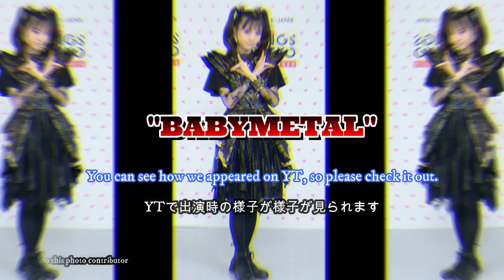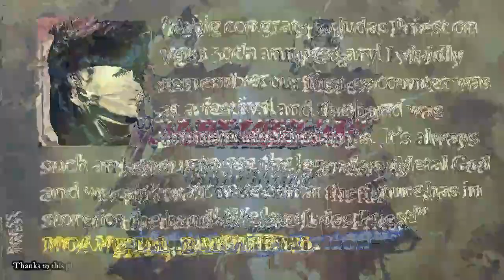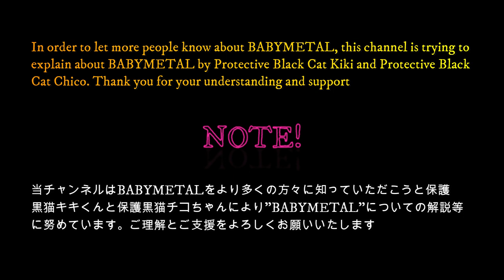BABYMETALInformantTheater25BABYMETAL周知員黒猫キキくん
If you don't experience BABYMETAL, much of your life will be wasted!

BABTMETAL -Dancin' Little Su- 「My Wings」 可憐Girl's

この音源BGMは、YouTubesStudioAudioLibraryより借用致しました。

Hi, I'm TheNINJACATKikiCHANNEL. My friends tells me they doesn't know BABYMETAL, so I'm going to be a freelancer and let people around the world know about BABYMETAL.
Are there any other bands that are so unique and completed, like BABYMETAL?
Meet something that changes your mind, it's BABYMETAL!
Let's be one under these words.
We are all in this together, and we need to stand as ONE!
We are BABYMETAL,I am,You are,He is,She is,They are,and all!
First of all, please watch my videos. Thank you.

勝手にBABYMETAL周知員になった#黒猫キキくんです。
ネット上でお知り合いになれた方々がBABYMETALを知らないと言うので、黒猫キキくんが勝手に世界のBABYMETALを周知させるべく努めます。よろしくお願いします。

 Click the URL below to watch the YouTube video. Thank you.

This video link borrowed from oimatsu0531

BABYMETALInformantTheater29BABYMETAL周知員黒猫キキくん
BABYMETALFreelancerTheNINJACATKikiCHANNEL

改善・修正又は、削除致します。宜しくお願い致します。
If there is a problem with the video, such as copyright, you can improve / correct / delete it by contacting us via the comments. Thank you.

Thank you for your support and next work.
次回もお楽しみに、また応援もよろしくお願いします。

New Album "METAL RESISTANCE”  iTunes pre-order begins!
BABYMETAL’s New Album 「METAL RESISTANCE」 will be released simultaneously worldwide on “FOX DAY”  Apr-1st, 2016(fri) .
New song “KARATE" is currently available digitally!!

TOY'SFACTORYJP